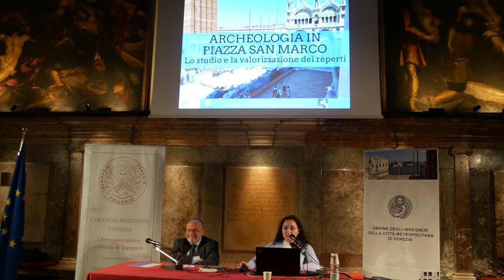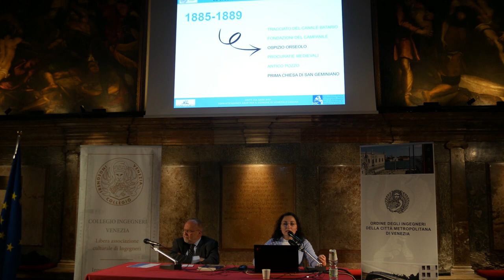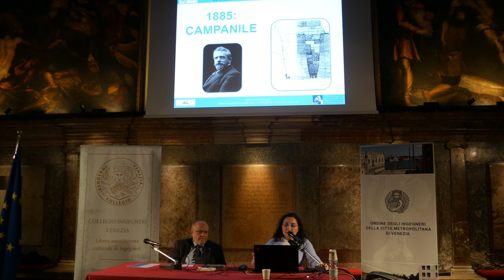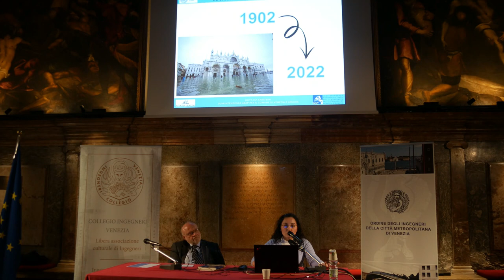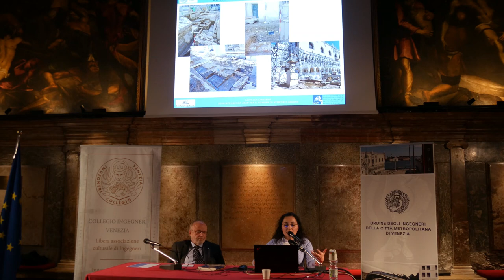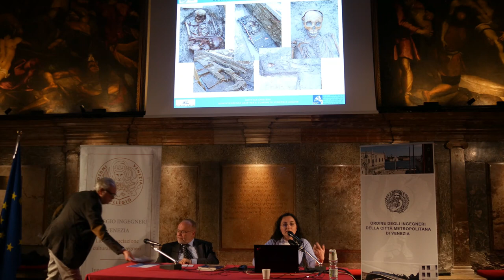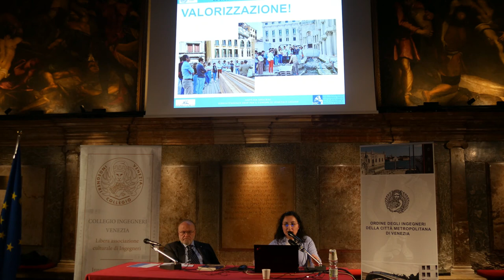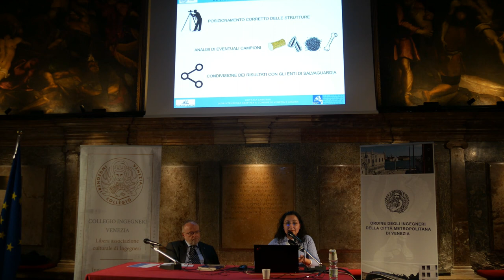Sara Bini, Archeologia in Piazza San Marco, studio e valorizzazione dei reperti